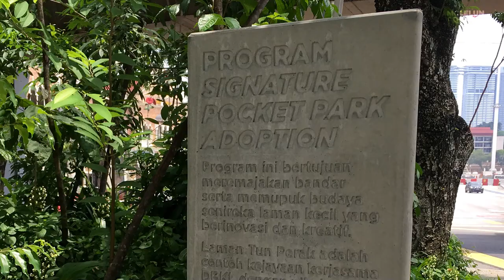Visiting Laman Tun Perak Pocket Park with a pond!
Some footages and photos I took a while ago in Laman Tun Perak Pocket Park, Kuala Lumpur.